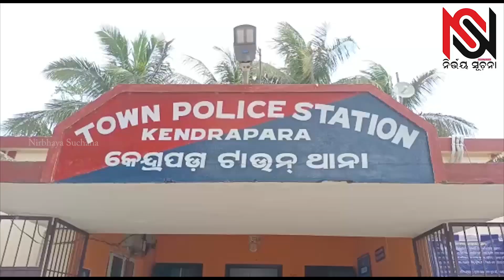ନ୍ୟୁଜ୧ ଓଡ଼ିଆ ଚାନେଲ ସମ୍ପାଦକକୁ ଜୀବନରୁ ମାରିଦେବା ଘଟଣାରେ ଟାଉନ ଥାନା ଆଇସିଙ୍କୁ ଲିଖିତ ଅଭିଯୋଗ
ନ୍ୟୁଜ1ଓଡ଼ିଆ ଚାନେଲ ସମ୍ପାଦକ ଙ୍କ ପରିବାରକୁ ଜୀବନରୁ ମାରିଦେବା ଘଟଣାରେ କେନ୍ଦ୍ରାପଡ଼ା ଜିଲ୍ଲା ୱେବ ସାମ୍ବାଦିକ ଙ୍କ ପକ୍ଷରୁ ଏସ୍ପିଙ୍କ ଉଦ୍ଧେଶ୍ୟରେ ଟାଉନ ଥାନା ଆଇସିଙ୍କୁ ଲିଖିତ ଅଭିଯୋଗ